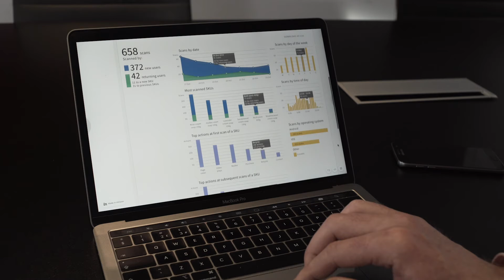Digitizing CPG with Product Cloud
In a world where brands are competing on their direct relationships with consumers, digitization is a must.

The EVRYTHNG Product Cloud organizes the data about an individual product right thorough its lifecycle, giving consumers what they need: full information about the product.